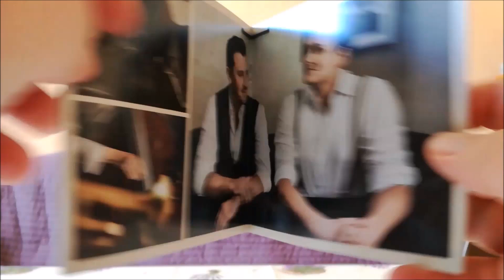Goldmeister - Alles Gold (Unboxing/CD-Vorstellung)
Goldmeister - Alles Gold

Tracklist:
01. Sie ist weg
02. Hamma!
03. Mit dir
04. Dickes B
05. Klar
06. Und wenn ein Lied
07. Jein
08. Cello
09. Nicht von dieser Welt
10. Lila Wolken
11. Ihr Tattoo
12. Haus am See